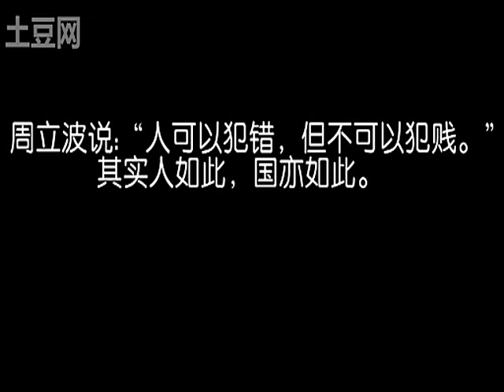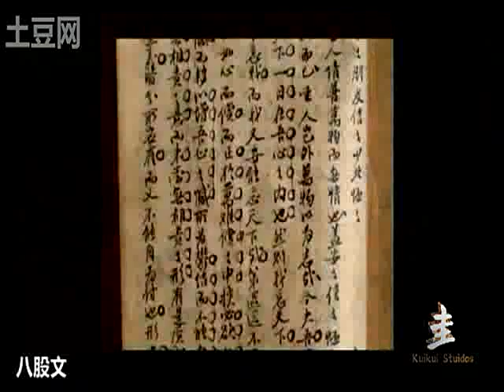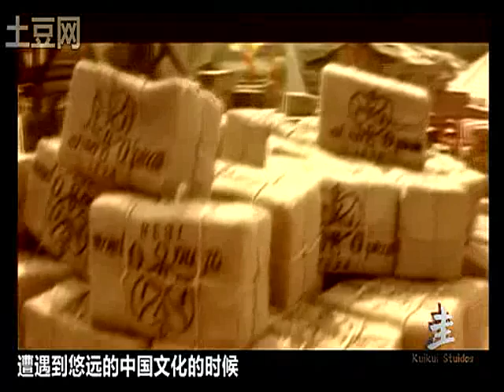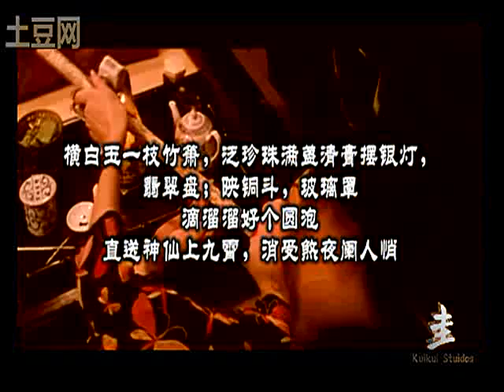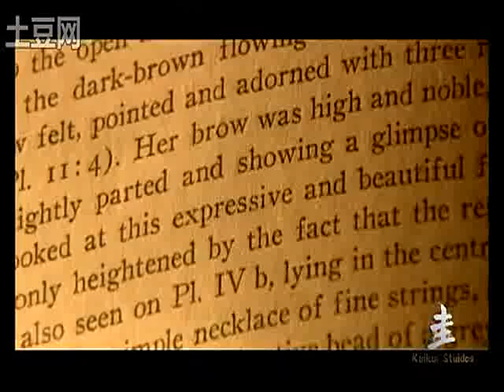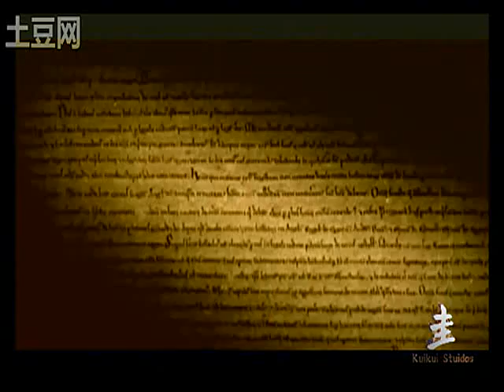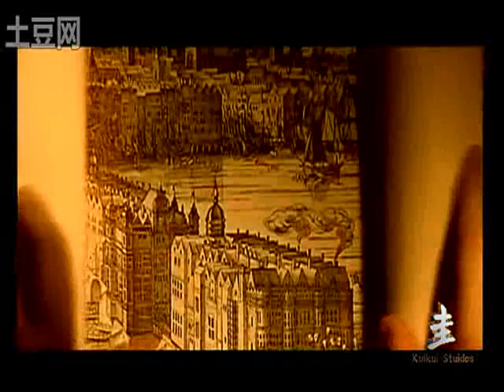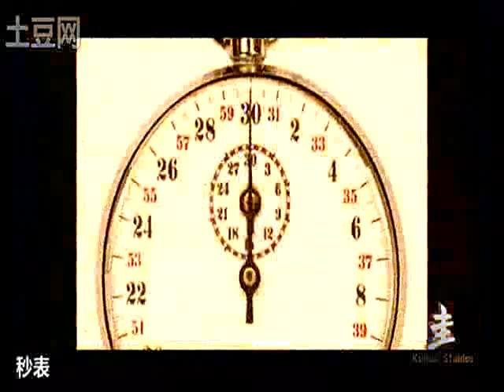[鸦片战争，你所不知道的真相]第一集 - 1/2